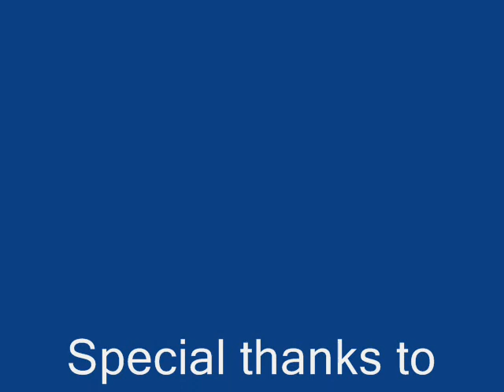Yishun Secondary School - NPCC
This is a video to promote the CCA National Police Cadet Corps (NPCC) in Yishun Secondary School. Come join us now!